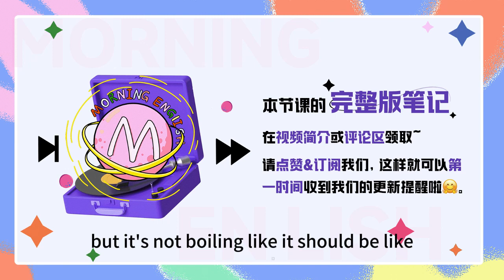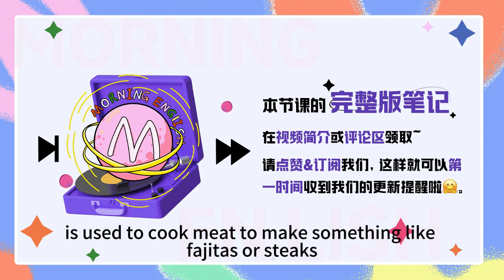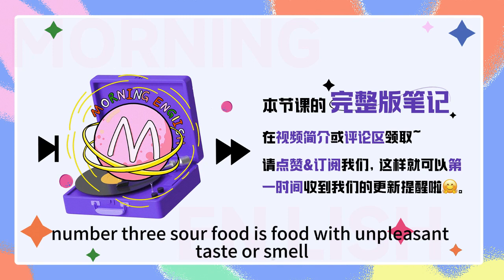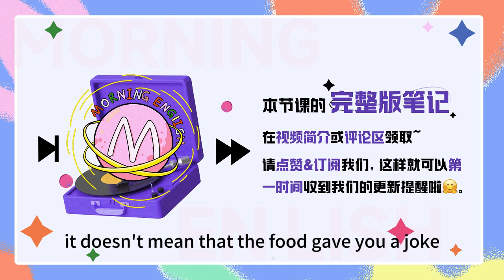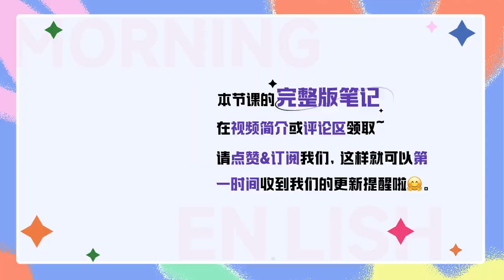「煎炒煮燉」到底怎麽說？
「煎炒煮燉」到底怎麽說？｜早安英文｜podcast｜podcast english｜英语口语｜英语发音｜英语对话｜英语听力｜日常英文｜国外生活必备｜双语脱口秀｜中英雙語